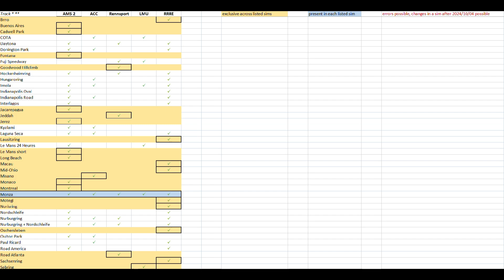List of race tracks present in racing simulations -- AMS 2, ACC, Rennsport, LMU, RRRE